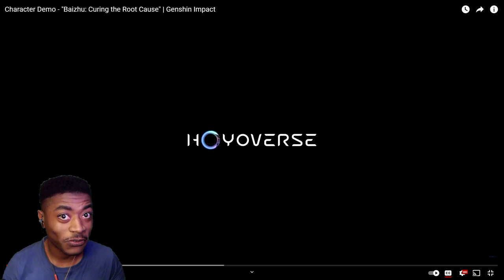BAIZHU IS HERE!! Reaction to Baizhu's Character Demo - Curing the Root Cause" | Genshin Impact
HE"S FINALLY HERE!